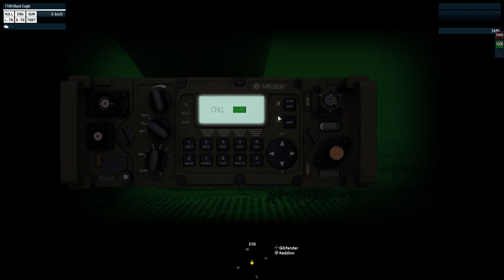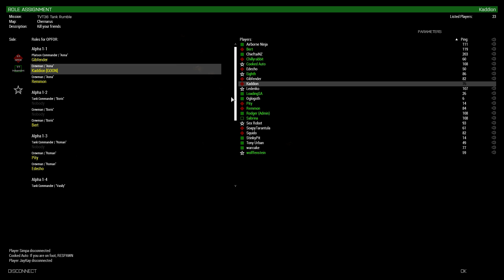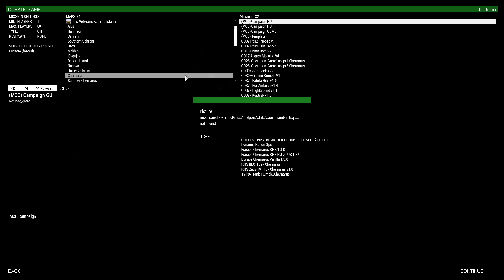ArmaGoons - 08/12/2017 - Tank Rumble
Russian tonk supremacy